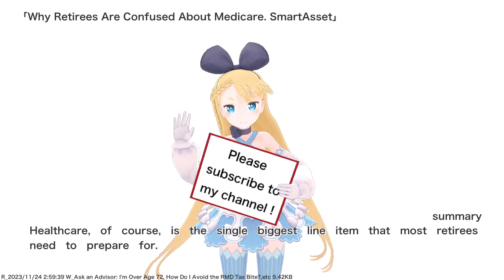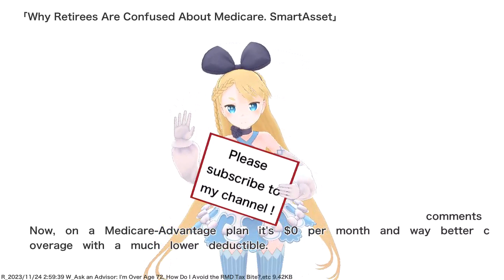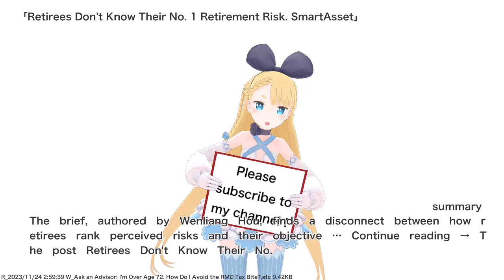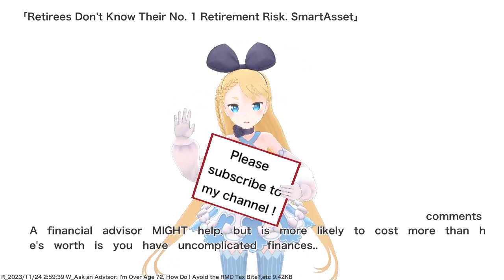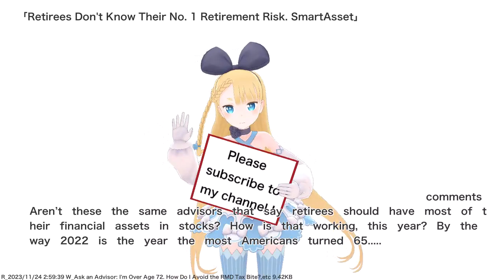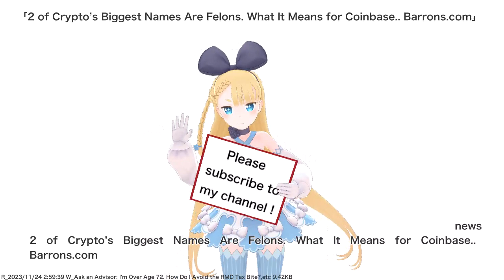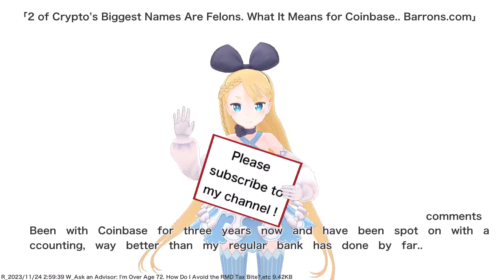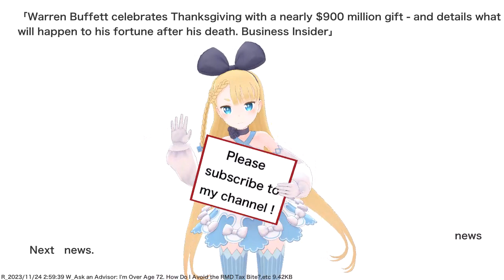Ask an Advisor: I'm Over Age 72. How Do I Avoid the RMD Tax Bite?,etc